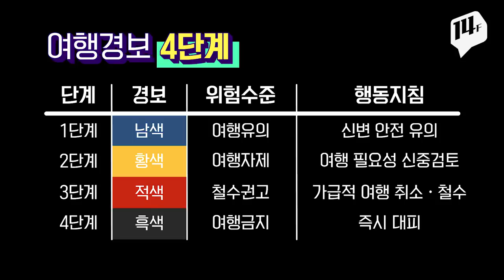'여행 자유'vs '공공 안전' 무엇이 먼저? / 14F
위험 지역을 여행하다 납치된 40대 한국인 여성 장모 씨가 프랑스군에 의해 28일 만에 구출됐습니다. 정부는 장씨의 소재와 신변을 전혀 파악하지 못했지만 장씨가 스스로 위험을 자초했다는 비판도 적지 않은데요. 여행경보 지역은 '알고 챙기고 떠나고' 홈페이지에서 확인할 수 있습니다.